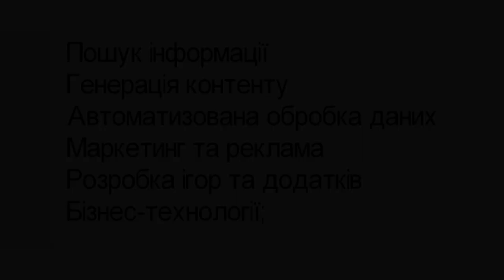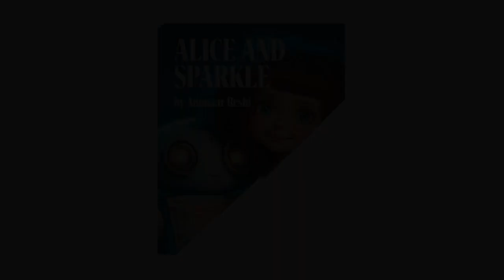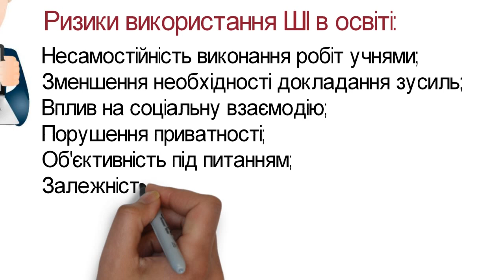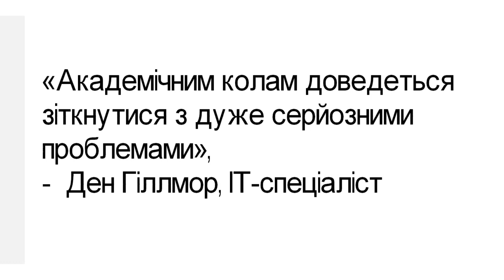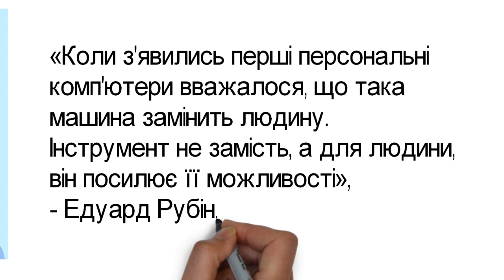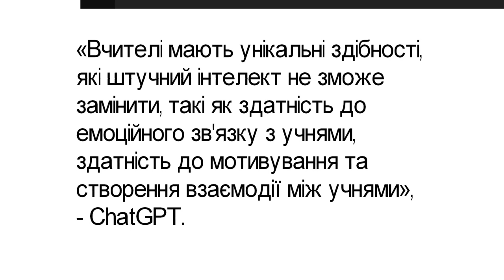ChatGPT. Виклики та можливості для освіти